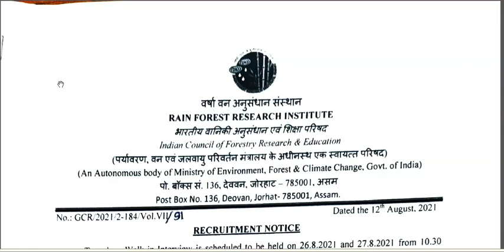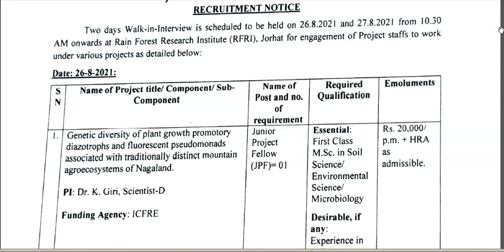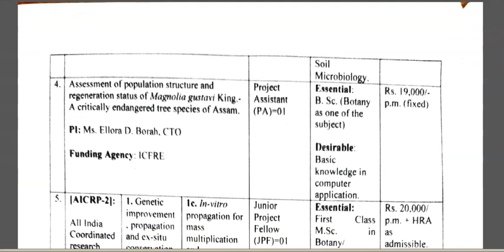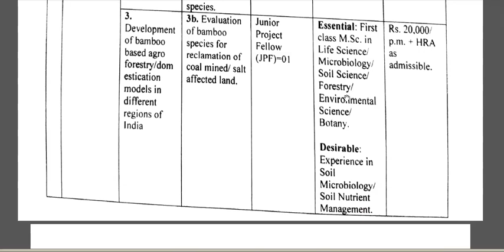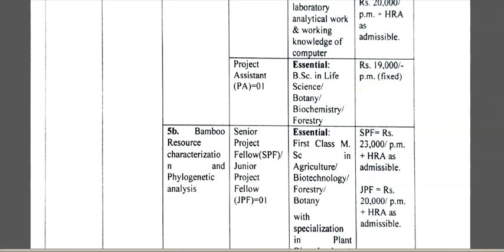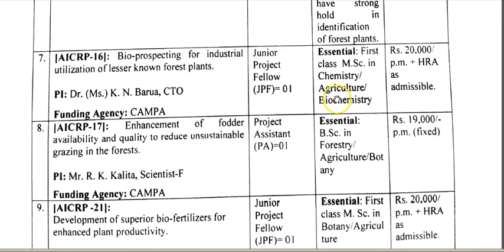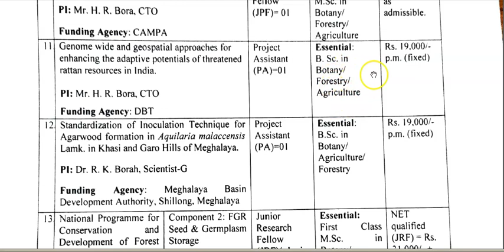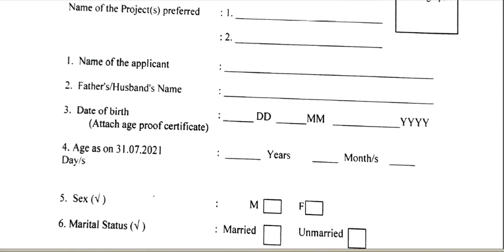Walk in Interviews ForJRF/JPF/SPF/SRF/RA/FA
Qualification- B. Sc./M.Sc.-Microbiology/Biotechnology/
Biochemistry/Agriculture/
Botany/Environmental Science/Horticulture/Geology/Chemistry